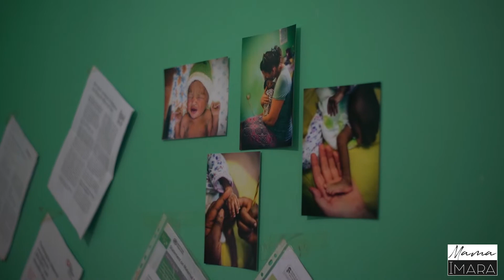Mama Imara 2022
Highlighting the Amani Family Centre in Kampala, Uganda. Midwife Elsie shares the support and hope that they offer on a typical day.